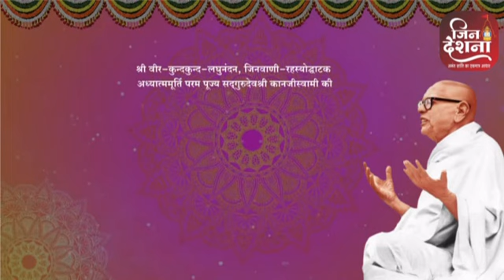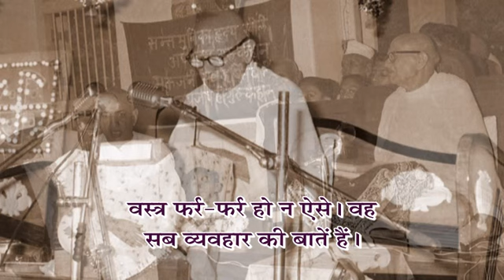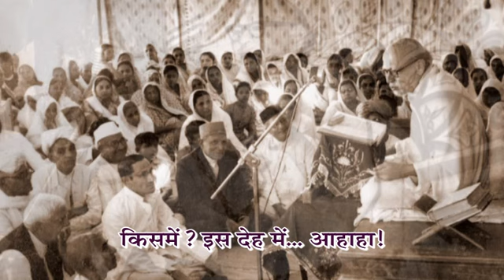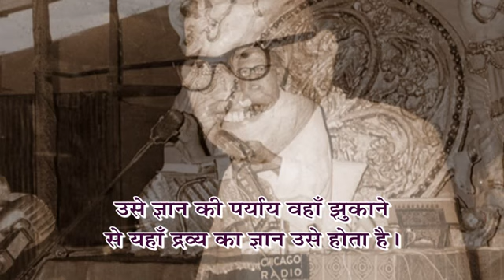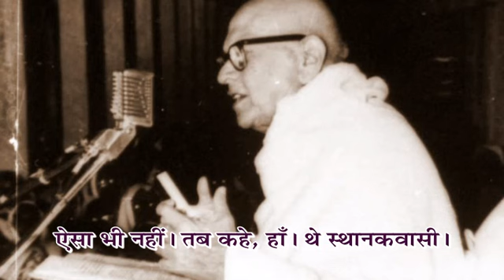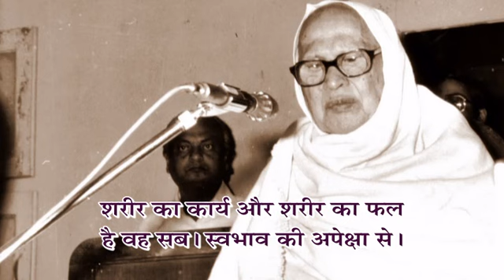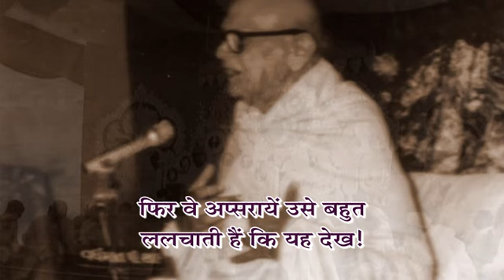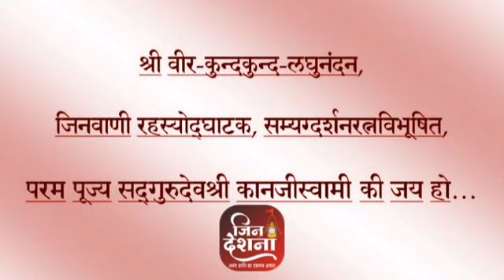Guruvani Sarita - Prav. No. 86 on shree Samadhitantra Shastra, Shlok:73,74 by Pu.Gurudevshree